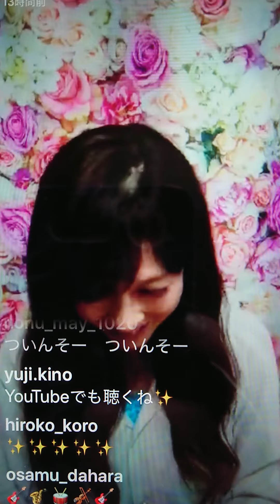初インスタライブ🎵StayHome週間のゴールデンウィーク bluerose.reila れいら 「TwinSoul」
2020,5,5 StayHome週間のゴールデンウィーク。最後にオリジナル曲「TwinSoul」を歌って無事に終わりました。応援ありがとうございました。m(__)m